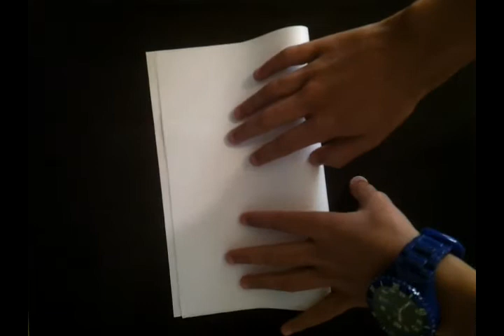Envelope automático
Ótimo para datas comemorativas

Desculpem o final do video pelo travamento, na edição deu problema =/

materiais :

papel sulfite
régua
lápis ou caneta
e da sua mão, e claro!!! rsrsrs